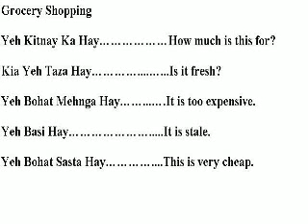Lesson 2 Grocery Shopping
How to speak basic english for Urdu Speakers. English as a second leanguage for Urdu Speakers.